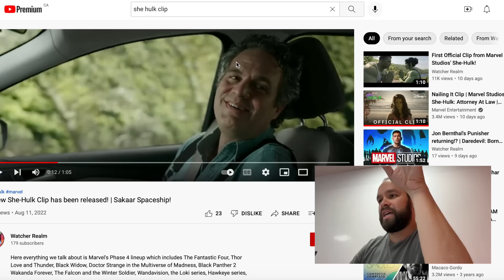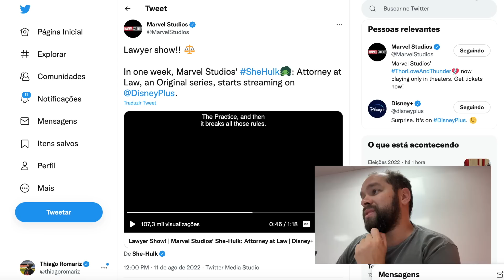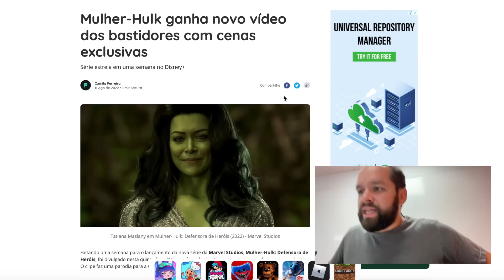E ESSE CGI, HEIN?! SHE-HULK vs ABOMINÁVEL | CLIPE OFICIAL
She Hulk, a nova série da Marvel no Disney Plus, ganhou um novo clipe com mais cenas da série, mais cenas da própria She Hulk e até um momento de confronto entre Walters e o Abominável! Comente!